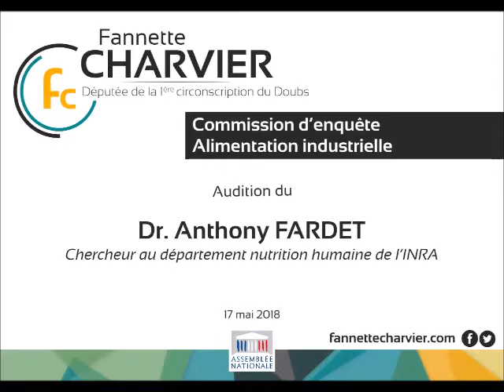Commission d'enquête Alimentation industrielle - Audition 02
Assemblée nationale
Commission d'enquête Alimentation industrielle
17 mai 2018